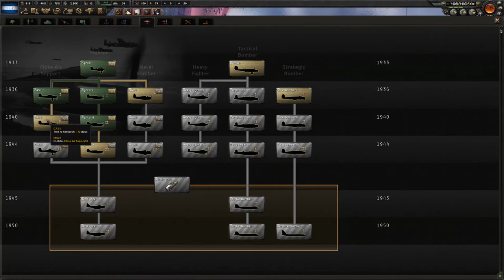Hearts of Iron 4: Honduras - Episode 8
We do a random nation, and come up with Honduras!